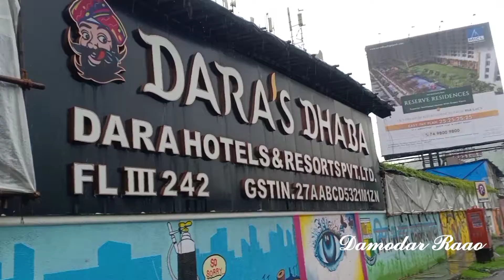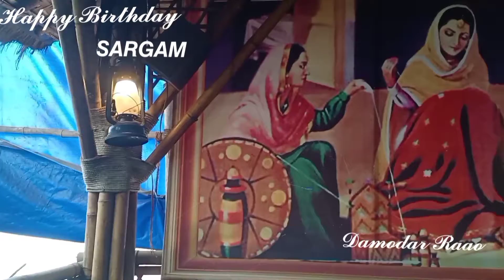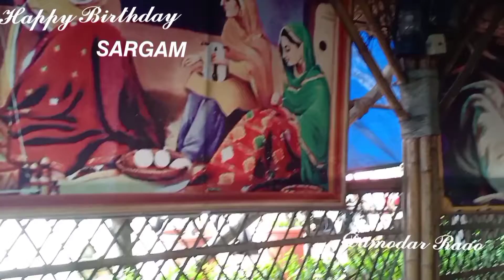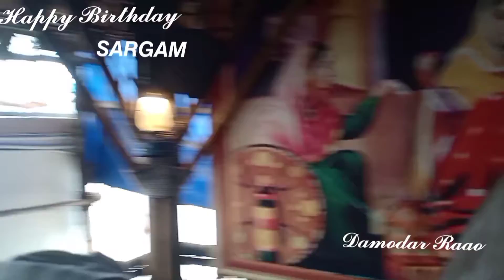Sargam Birthday Celebrate Mumbai Dara Dhaba Mira Road Full Family